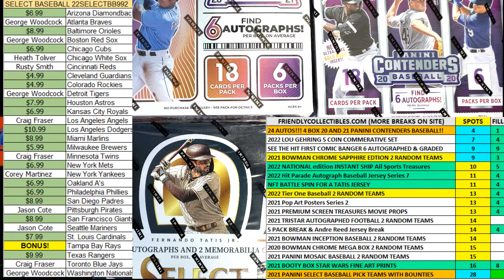Contenders Baseball 4 BOX BREAK Baseball Mixer FILL F ID CONTENDERSCRAZY101